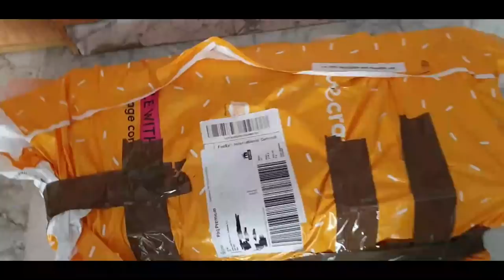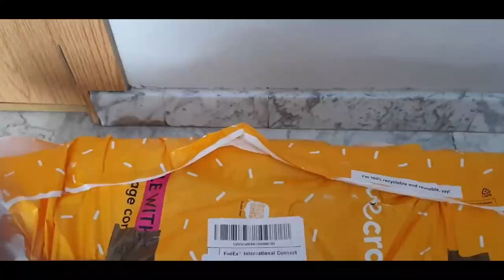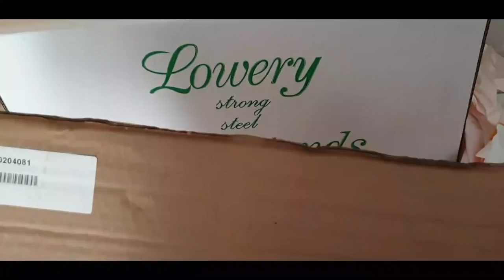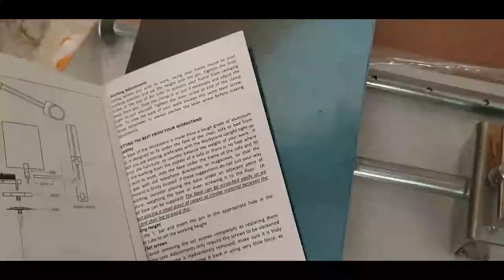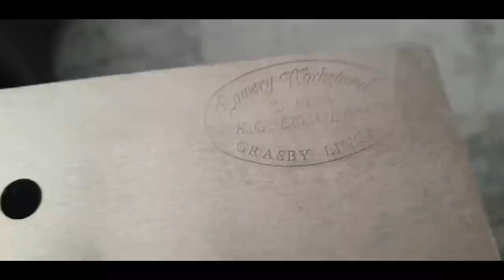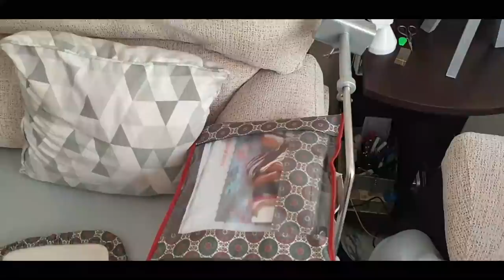✂🛍 " Lowery, mi nuevo pie de bastidor " 🛍✂